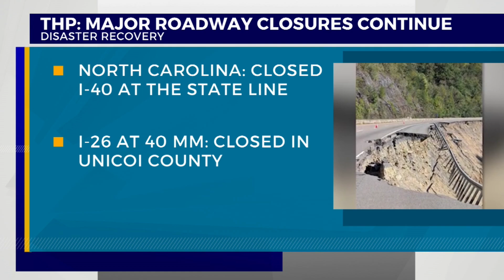Impacts of Helene: New TEMA report two weeks after storm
TEMA has released a new report two weeks after Helene's impact in Tennessee.